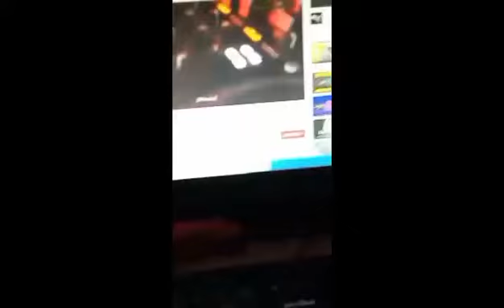Sayaw pa more l Nath's thunder